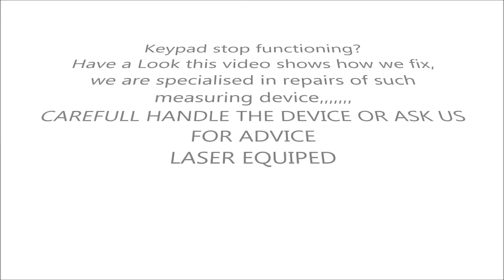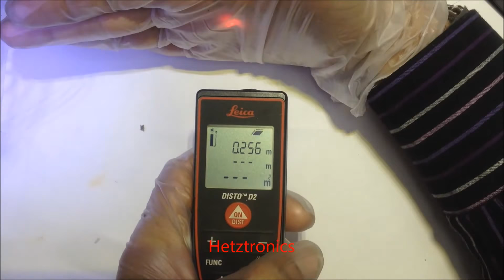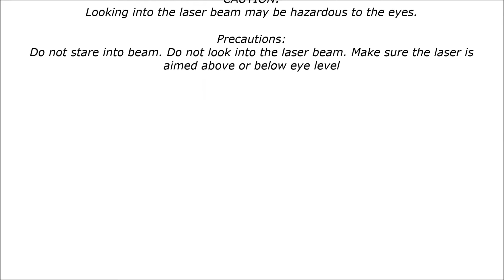Leica Disto D2 Laser Distance Meter Keypad Fix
The Device is designed for
• Measuring distances
• Computing functions, e.g. areas and volumes

Range is limited to 60 m

Laser  : Class 2
Laser Type : 635nm Less then 1mw
Measuring accuracy: typically ± 1.5 mm
Smallest unit displayed  : 1 mm